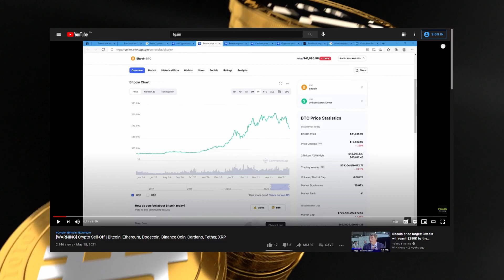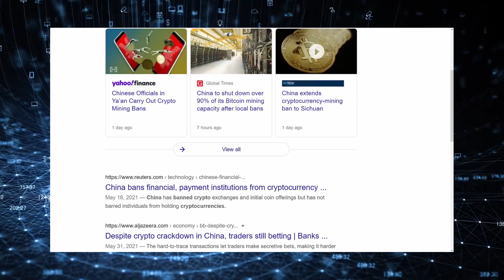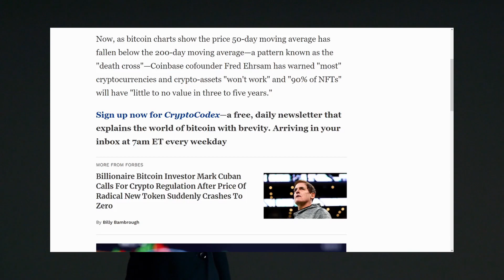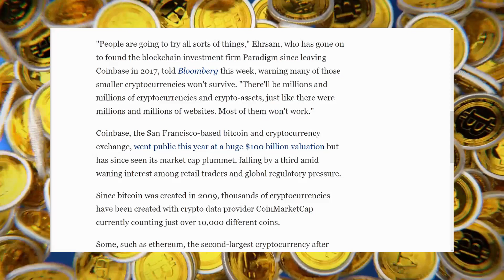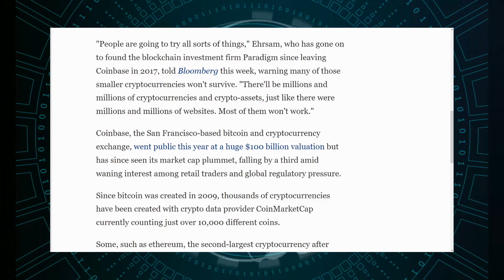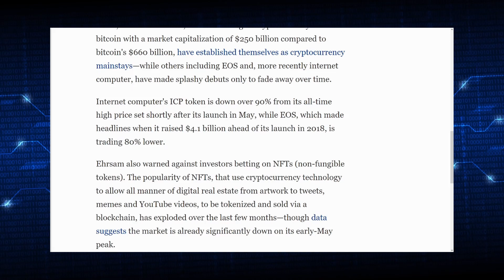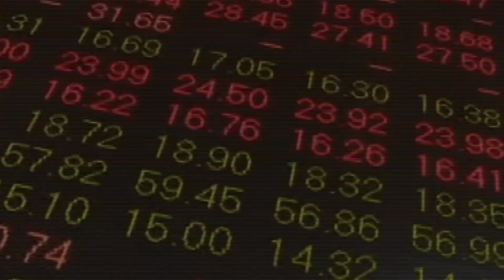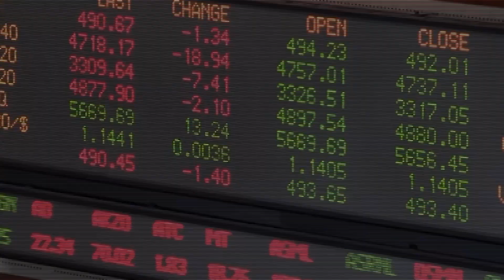[WARNING] Crypto Sell Off | Bitcoin, Ethereum, Dogecoin, Binance, Cardano | Fred Ehrsam Warning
[WARNING] Crypto sell-off is not over. End of the cryptocurrency bull market. Cryptocurrency crashing. Is it time to sell Bitcoin and Ethereum?
Sell-off in Bitcoin (BTC), Ethereum (ETH), Dogecoin (DOGE), Binance Coin (BNB), Cardano (ADA), Tether (USDA), XRP, Polkadot (DOT), Internet Computer (ICP), Bitcoin Cash (BCA), Litecoin (LTC).

00:00 Crypto sell-off is not over
01:55 Coinbase cofounder Fred Ehrsam issues crypto price warning
02:37 Mark Cuban calls for crypto regulation
02:59 Coinbase cofounder Fred Ehrsam issues crypto price warning - continue
04:57 Warning against investors betting on NFTs
05:48 Key warning sign in financial bubbles